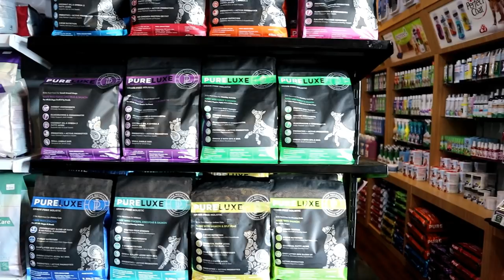KENAPA ANJING PITBULL IMAGE NYA JELEK ??? MUKA RAMBO HATI RINTO KOK !!!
Image anjing Pitbull di mata awam selalu jelek, bahkan ada media yang memberitakan tentamng anjing Belgian Malinois yang menggigit orang diberi ilustrasi anjing Pitbull. In ipenjelasan yang meluruskan pendapat salah tentang anjing Pitbull.

Julius Hutagaol "Jules"
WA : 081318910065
IG Crew : @bobbysant & @petualanganputra
WA Crew : 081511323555 (Bobby) & 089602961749 (Putra)